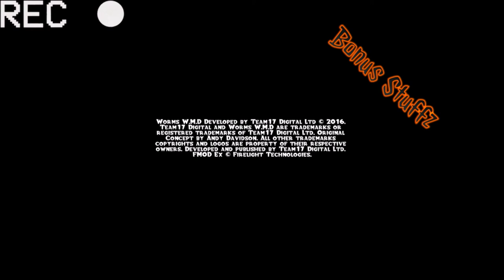Hyena Bros Episode 7: Destroying Trump's Wall (WORMS W.M.D.)